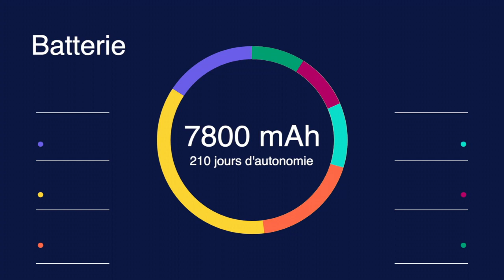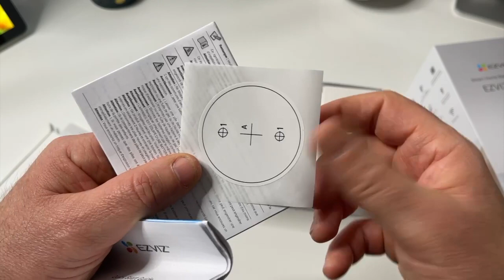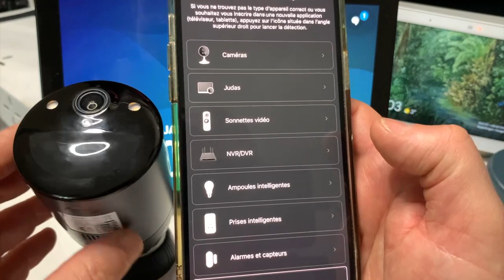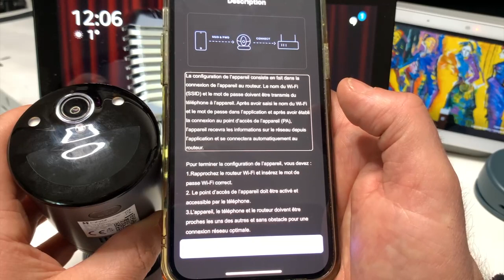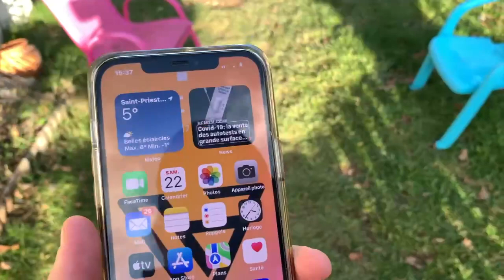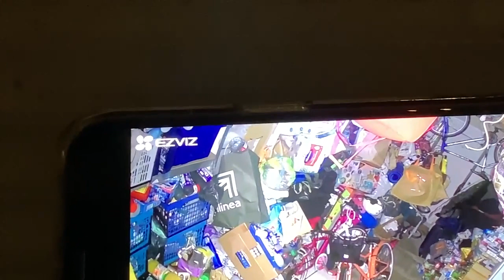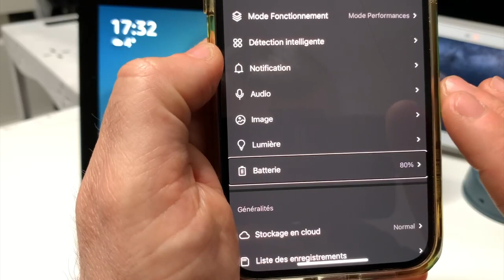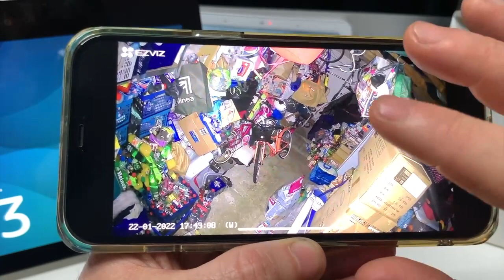Ezviz BC1C elife camera de surveillance : détection de personne accessible Alexa Google iOS android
Une caméra accessible aux personnes aveugles qui va leur permettre de savoir qui se trouve sur leur terrain ou devant leur maison.
Avec synthèse vocale mettez votre propre voix dans cette caméra pour détecter les personnes intrus.
Ezviz elife BC1C camera de surveillance 32Go : détection de personne accessible aux aveugles
"EZVIZ BC1C (elife) camera de surveillance 32Go : détection de personne accessible Alexa Google iOS android".

liens avec panneau solaire :

lien :
EZVIZ.com

lien camera seule :